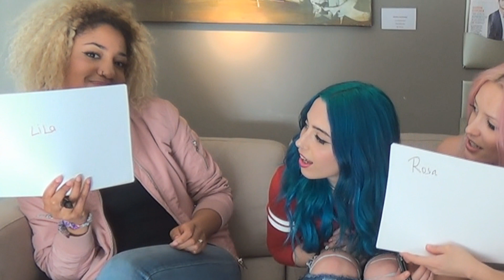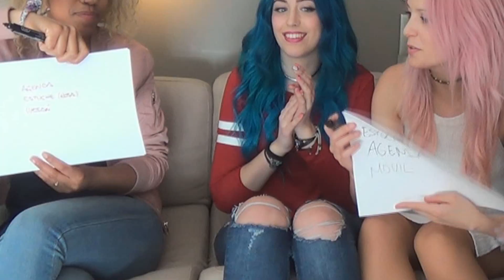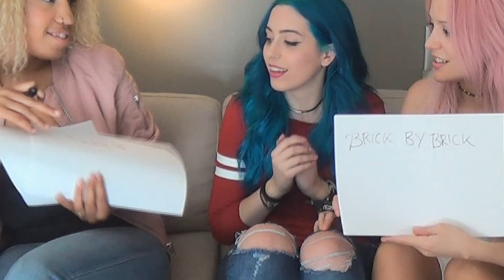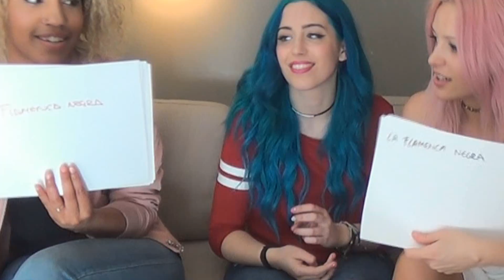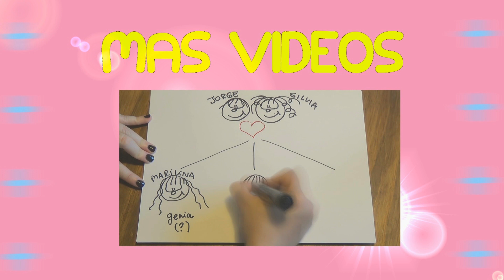Sweet California en Argentina: Entrevista + Reto + Backstage | Fashion Diaries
❤❤❤ ABRÍ PARA MÁS INFORMACIÓN ❤❤❤

SEGUIME!!!